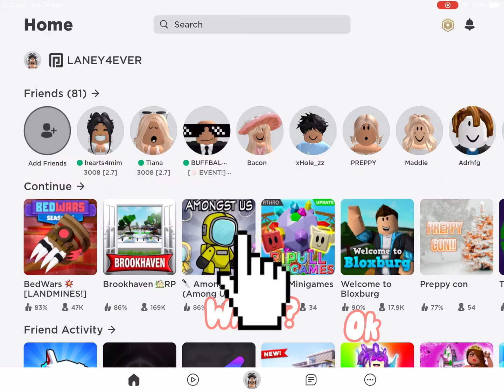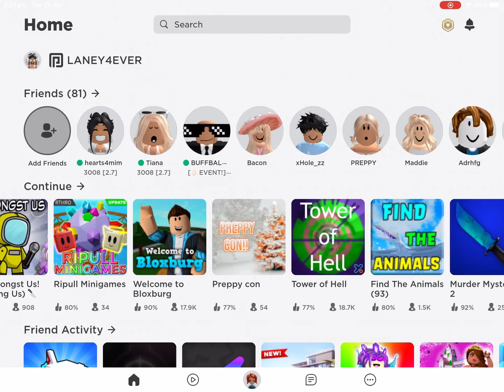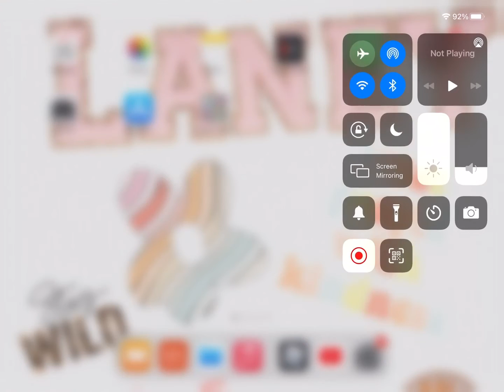If a Karen owned Roblox.....